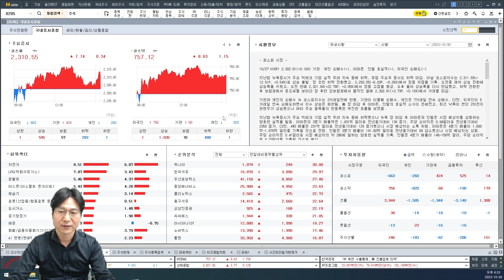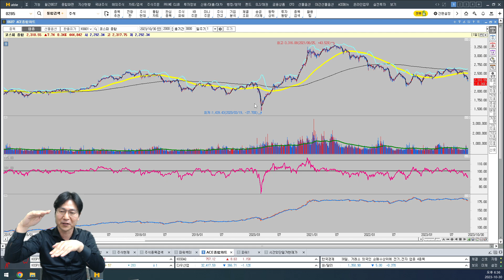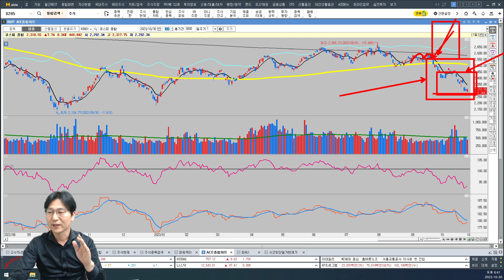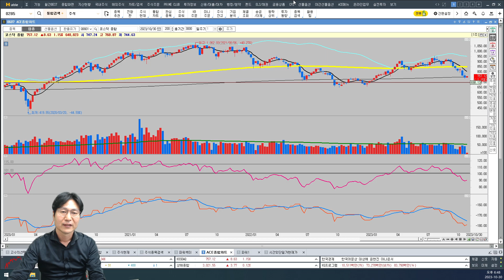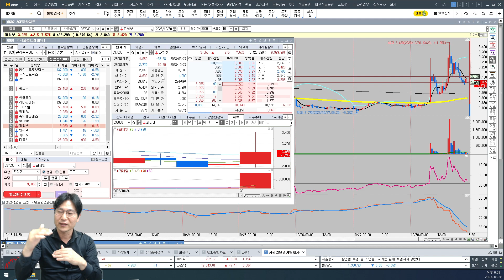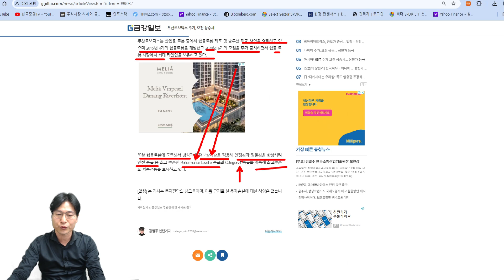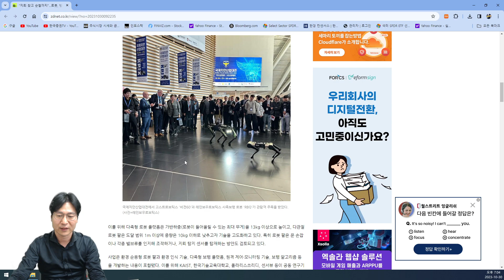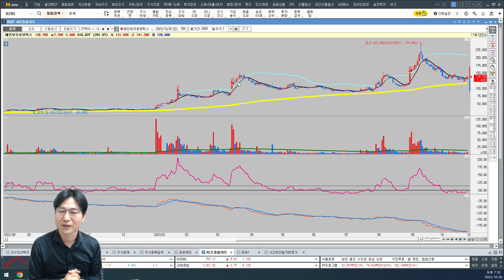2023.10.30(월) 350조 시장 선두주자.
신동철 전문가 참여코드 1111